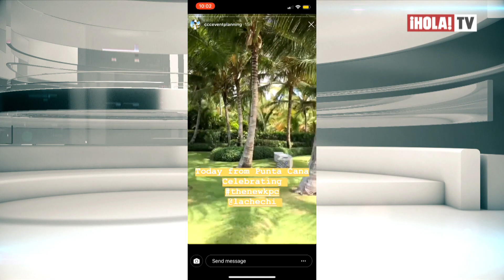Juan Luis Guerra sorprendió a Karen Martínez en la celebración de su cumpleaños | ¡HOLA! TV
Karen Martínez, más conocida como La Chechi, celebró en Punta Cana sus cuatro décadas con una sorpresa muy especial organizada por su esposo, Juanes. De forma inesperada y en el medio del festejo, Juan Luis Guerra sorprendió a todos los invitados y a Karen tocando sus melodías más famosas. Como no podía ser de otra manera Juanes y Fonseca, que participaba de la fiesta, se subieron al escenario para agasajar a la cumpleañera.